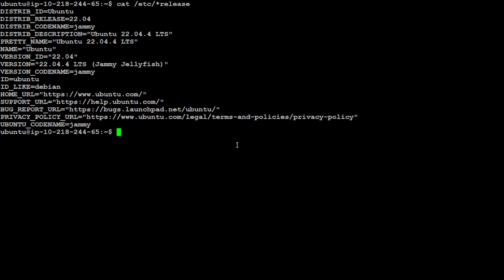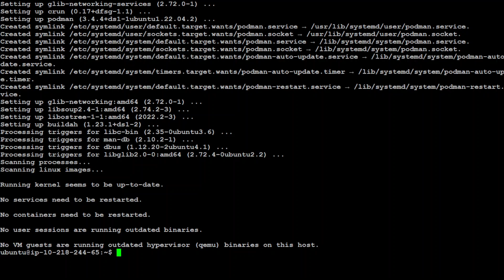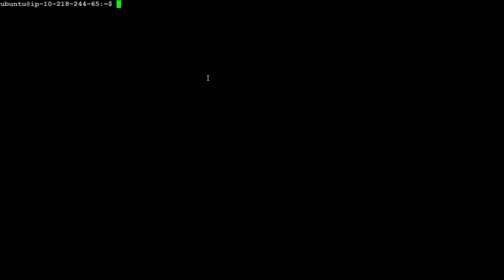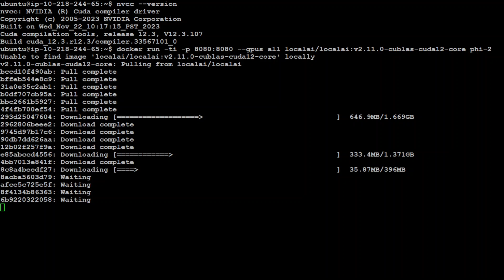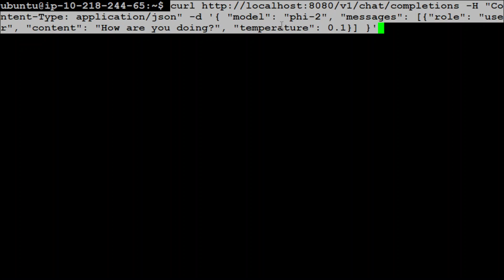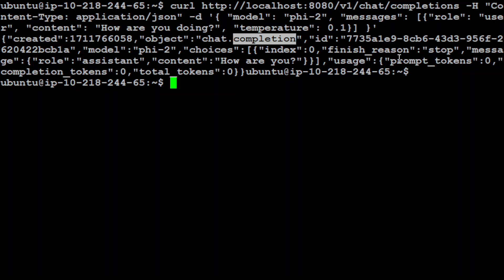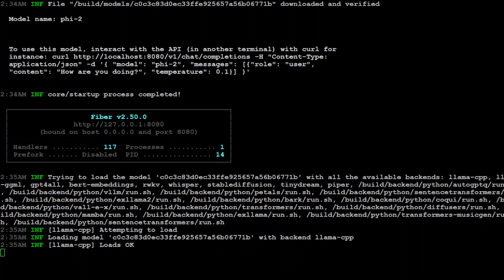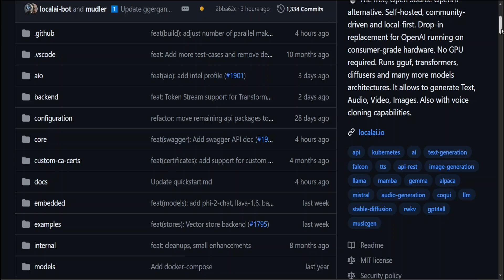Install LocalAI Locally - Free Open Source OpenAI Alternative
This video introduces LocalAI. LocalAI is the free, Open Source OpenAI alternative. LocalAI act as a drop-in replacement REST API that’s compatible with OpenAI API specifications for local inferencing. It allows you to run LLMs, generate images, audio (and not only) locally or on-prem with consumer grade hardware, supporting multiple model families and architectures.